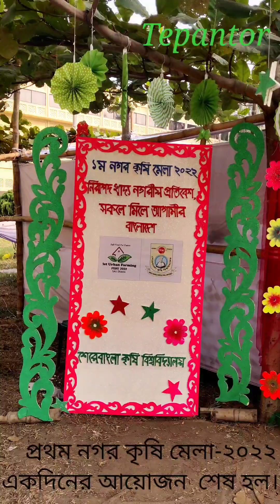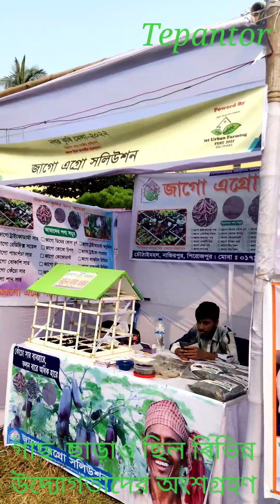প্রথম নগর কৃষি-মেলা-২০২২ | First Ever Agricultural Exhibition - 2022